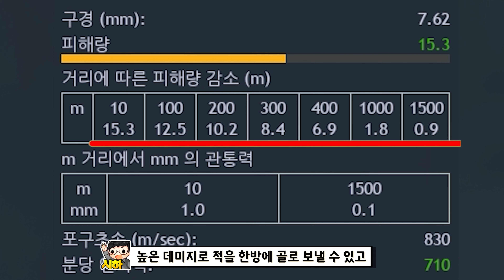[인리스티드 무기 리뷰] 미국 M1 개런드의 진화형 (배틀패스 T20E1 소총)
오랜만에 등장한 화끈한 무기